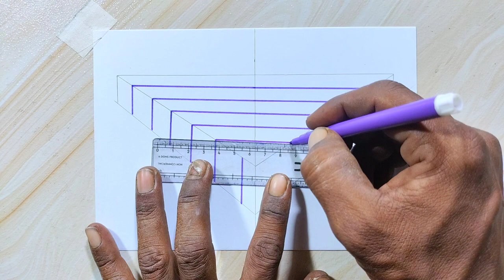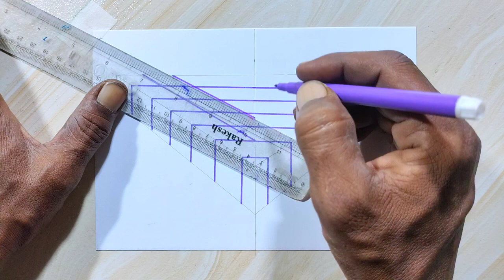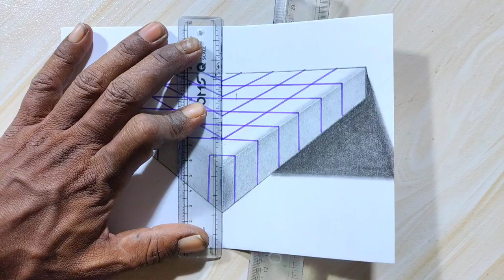Awesome 3D Drawing Ideas || How To Draw 3D Drawing || Drawing For Beginners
Your Queries;
Art Video
How To Draw
3D,how to draw
DRAWING
Kay D Arts
kd arts
kay d arts
painting
draw
Awesome 3D Drawing Ideas
3d drawing
optical illusion
how to draw 3d drawing drawing for beginners
how to draw a 3d draw
how to draw easy 3d drawings
how to draw easy 3d art
how to draw how to draw 3d
how to drawing easy 3d
drawing
art videos

You can watch these topics in my channel 🤗

Oil pastels
Acrylic colors
Pencil sketch
Watercolor
Sketch pens
Soft pastels

About channel:

Dosto ye channel maine aap sabhi ke liye hi bnaya hai taki mai apko drawing se leleted kuchh nya sikha sakun | Dosto aap hamare channel par visit karke Pencil drawing ,color drawing,aadi bahut aasani se sikh sakte ho | Please dosto ek baar hamare channel par visit jarur kren |

Thanks again for this